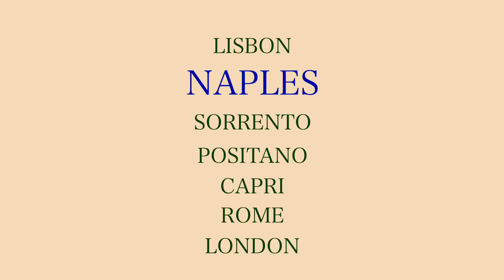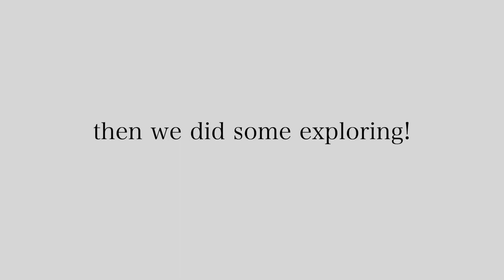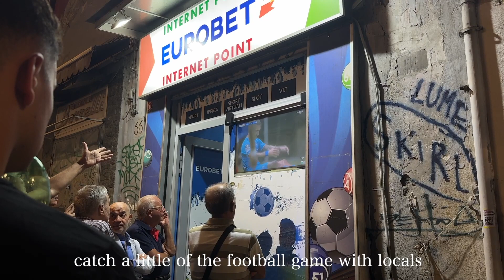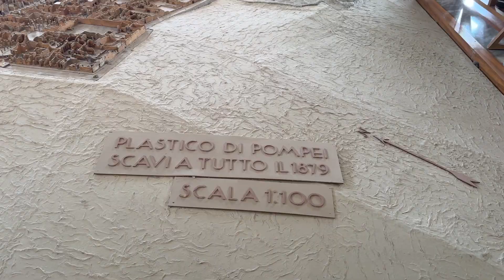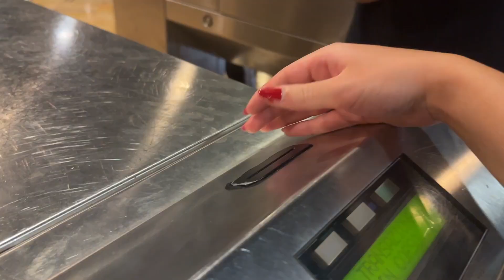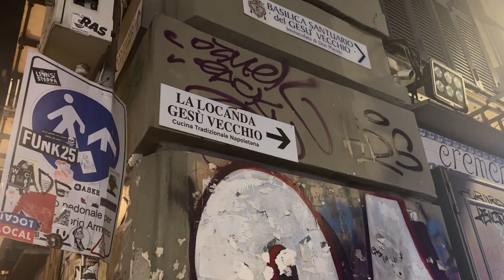Authentic Italy: NAPLES | centro storico, archeological museum, spanish quarter & neapolitan pizza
Naples was our second stop in our Euro adventure. First we went to Lisbon (video is already up on that!) and next up we have Sorrento, Positano, Capri, Rome & London!

Naples is A LOT but you will surely fall in love with it once you get past its rough exterior. Many people describe it as "authentic Italy," and I agree, in the way that it doesn't cater to tourists. It presents itself exactly as it is.

Rick Steves describes Naples as rough and tumble and an urban jungle, and this is true. There is so much beauty, history, and culture here - both good and bad. It truly is a defining city of Southern Italy.

Enjoy our video showing how we took on Naples in 2 days! We enjoyed lots of pizza, ancient artifacts, rich local culture, and soaking in the magnificent Mt. Vesuvius view.

Places to Eat:
- Gino e Toto Sorbillo
- Pulcinella Bistro Ristorante
- Pizzeria D'Angeli
- La Locanda Gesu Vecchio
- Pizzeria Oliva
- Pizza e Cocos
- Salmeria Rafele 'O Lattaro

Places to See:
- Via San Gregorio Armeno
- Spaccanapoli
- Naples Archeological Museum
- Pulcinella Statue
- Banksy mural (Madonna con la Pistola)
- Toledo Station
- Piazza del Plebiscito
- Castel Nuovo
- Spanish Quarter has a lot of Sopranos filming locations

Where to Stay: We found airbnbs to be the best option for us! In this video, we stayed in Centro Storico

0:00 - intro
0:17 - centro storico day one
3:33 - day two
5:24 - archeological museum
6:48 - spanish quarter
9:00 - last night in naples
10:38 - traveling to sorrento